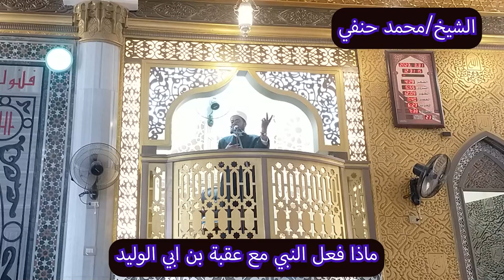ماذا كان رد الرسول علي عقبي بن ابي الوليد عندما اساء الادب معه